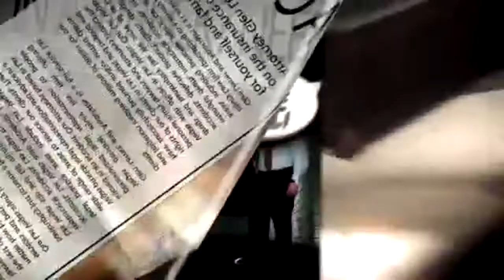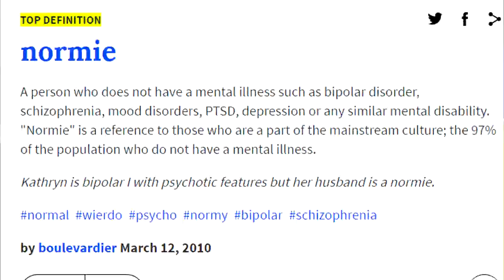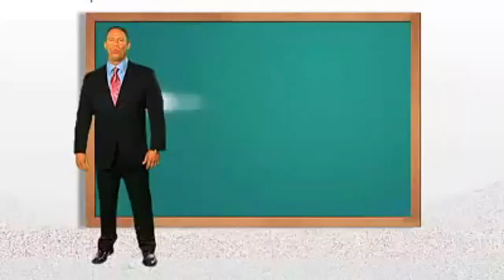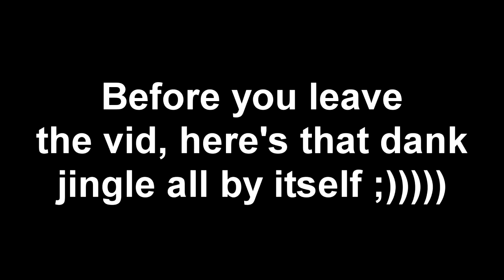(Archive) Let It Grow But Every Grow is Replaced with A Glen Lerner Commercial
I made this back in January 2017 because I thought it would fuel Glen Lerner as a meme but I'm happy it didn't go out that way.